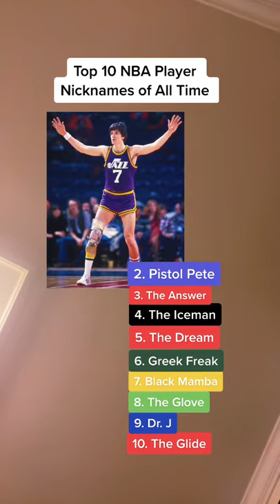Top 10 NBA NICKNAMES Of All Time 🔥 | Highlight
Kobe Bryant's "Black Mamba" should be in the top 3.

Let us know what you think! 👇🏽 (via @iamsambrum/TikTok)